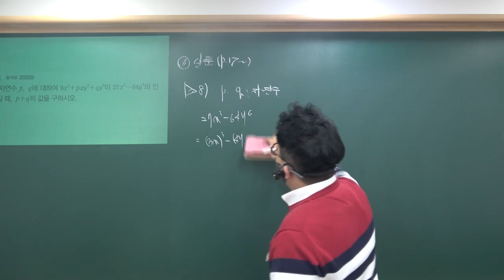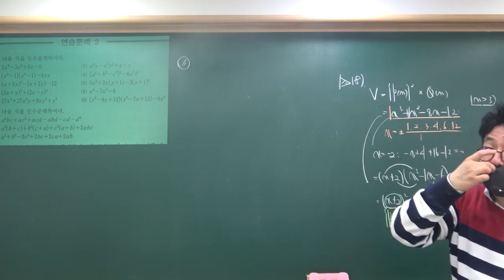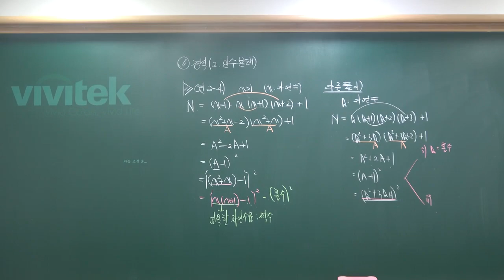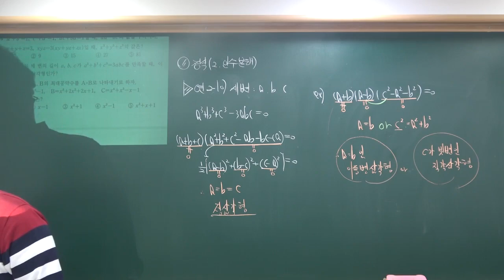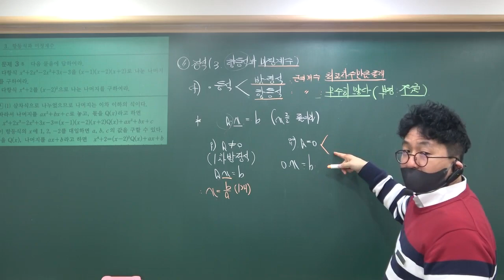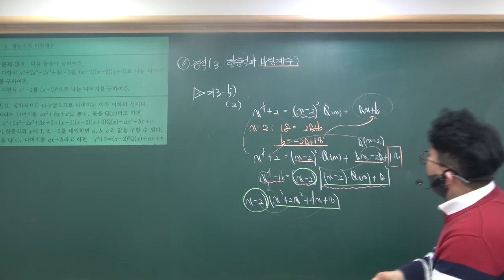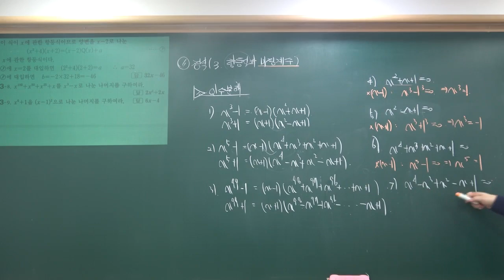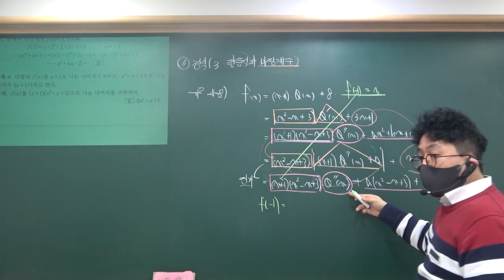2020-2021 겨울방학 정규 수학상심화(정석/일품) (일품)인수분해& 항등식나머지정리(입문편)/(정석)항등식 나머지정리 2021 1_12